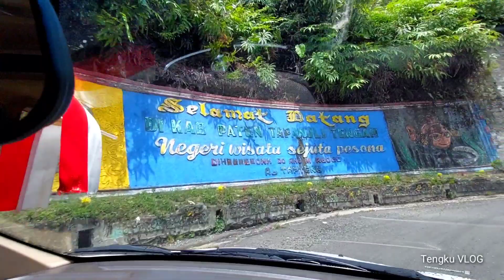HARUS BUNYI KLAKSON ‼️ KALAU MELINTAS DI JALAN INI